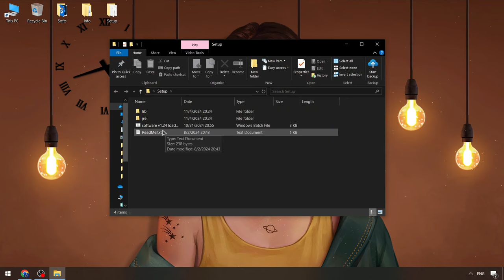Blox Fruits Executor [2024 Version] | NEW Blox Fruits Executor [Download] | Blox Fruits Scripts